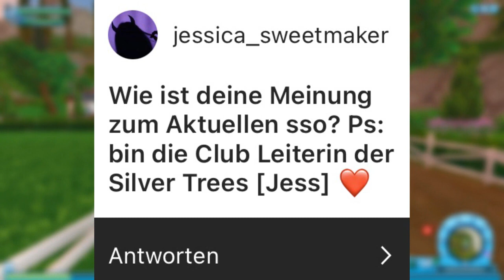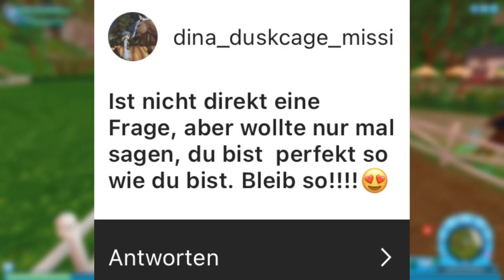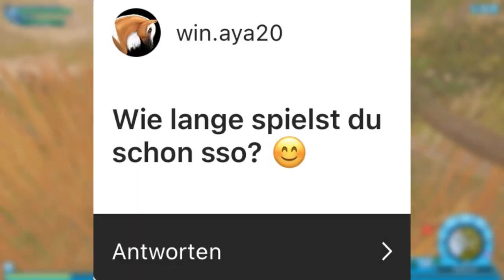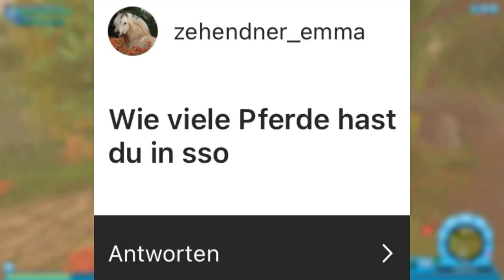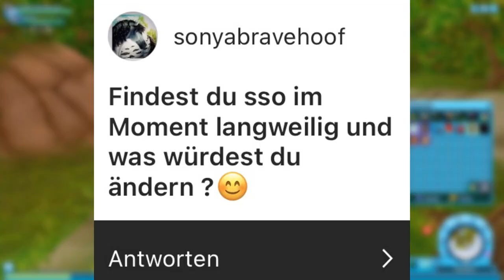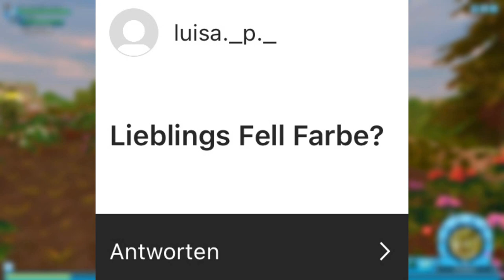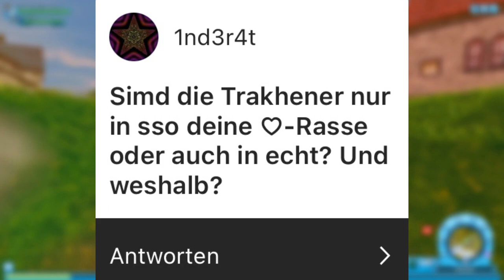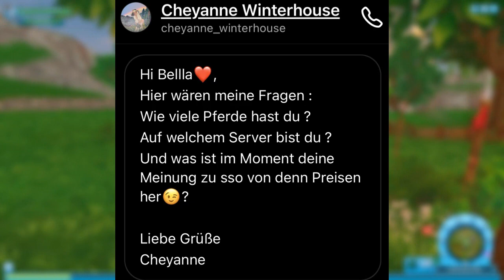Star Stable [SSO] Ich beantworte eure Fragen (von Instagram)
Hallo Leute!

Ich hatte euch gebeten mir auf Instagram ein paar Fragen zu stellen die ich dann in einem Video hier auf YouTube beantworten werde...und hier ist es!
Im Video seht ihr dann was für Fragen ihr mir gestellt habt und wie ich sie beantwortet habe!

Viel Spaß!

Neuste Kanalmitglieder:
Nikita Verdenz
Jasmine Michele
Teresa Winterfall
Corinne Saltchild
Annamaria Demeter
Leah Lakestrong
kleopardafan23
Viktoria
Cheyenne MONBEBE
Nordfriesland
Heidi De Jobg
Leni Miniweb
Lele / E-Kat
Tilda Stonewater
Alles Schleich
Elli & Kimi
Anna
_hyun.si_
Angst zerstört dein Verstand
Iliana Shadowhunter
Max Silverpeak
Selina Kirchmann
itzdenise